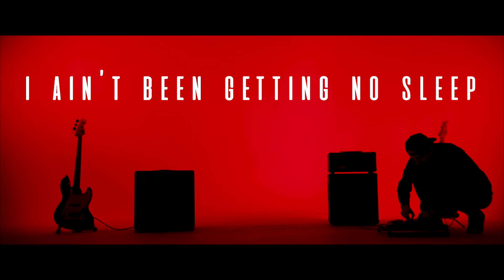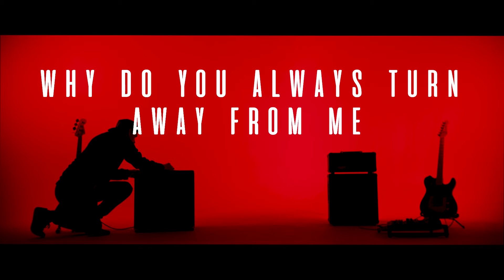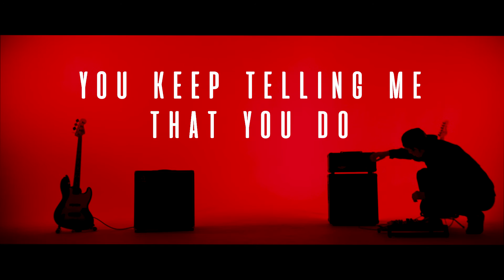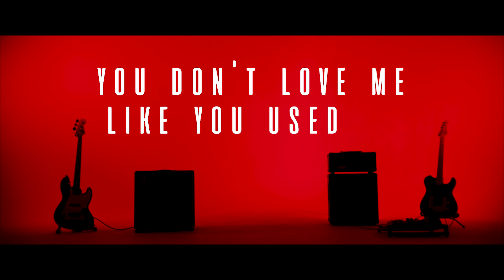Kyndle Wylde ""Like You Used To" (Official Lyric Video)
Vocal Arrangements by Jack Shackelford, Kyndle McMahan, and Adam Gowdy
Electric guitar: Adam Gowdy and Jack Shackelford
Software instruments by Jack Shackelford and Adam Gowdy